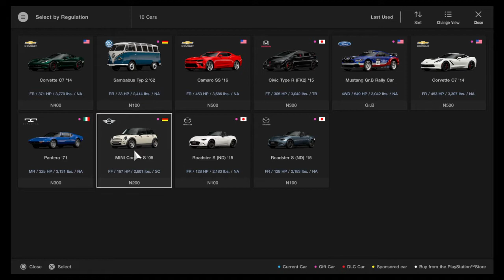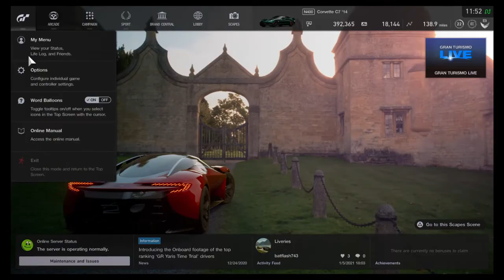Gran Turismo®SPORT. ( Joining other online players room in the racing game )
So fair so good and well will make a lot more whenever I can and in this video just going for a drive and racing around.